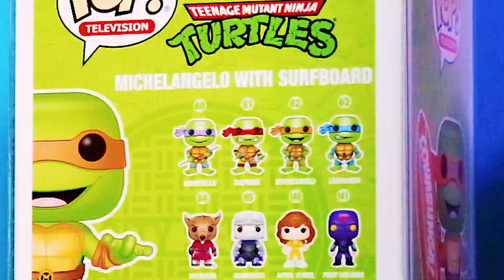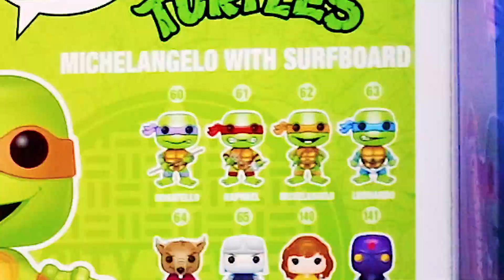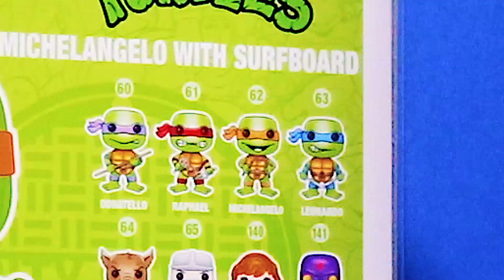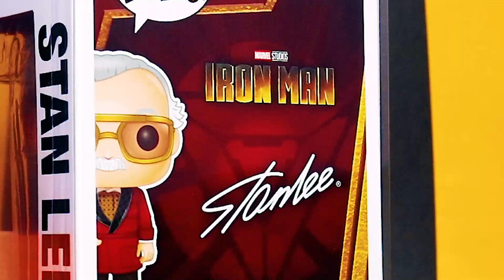SDCC 2020 Funko Pop Montage + Channel Update || collection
I've decided to change my upload day to Tuesday.
I made a montage/announcement video from all of my SDCC2020 clips

I hope you enjoy the montage